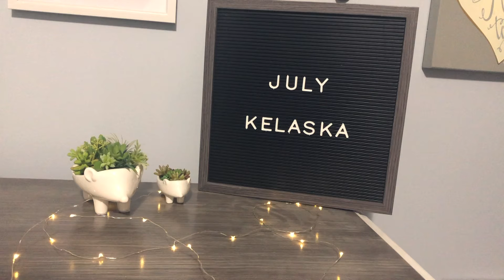July - Noah Cyrus (Kelaska Cover)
Heyyyyy, hope everyone is staying safe out there! I've never played harmonica before so it's not perfect, don't judge me too hard.

CHORDS:
Verse: Am, C, F
Chorus: C, Am, F, Am, C, F, G, Dm